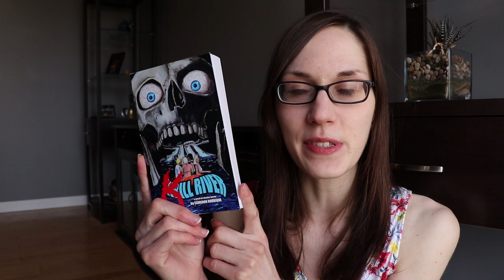Summer Horror Reads | Horror Books to Read in the Summer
Here are my recommendations for horror stories to read in the summer months:

The Turtle Boy (Timmy Quinn #1) by Kealan Patrick Burke

The Summer is Ended and We Are Not Yet Saved by Joey Comeau